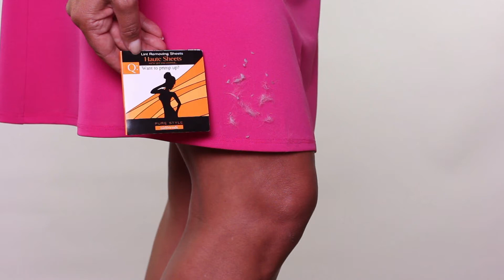Haute Sheets lint removers sheets by Pure Style Girlfriends Canada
Haute Sheets by Pure Style Girlfriends Canada is a great way to clean up your outfit from any lint that may be lingering around. This mini package of lint remover sheets comes with 30 sheets and easy to store in your wallet, pocket, purse etc.